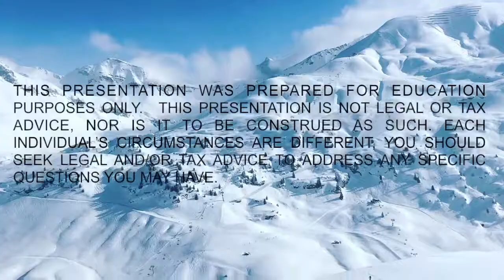What Self-Employed Expats Need to Know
Are you a self-employed U.S. expat? If so, don't miss this video where our Founder & CEO, Jimmy Sexton, talks about the tax nuances affecting self-employed U.S. expats.